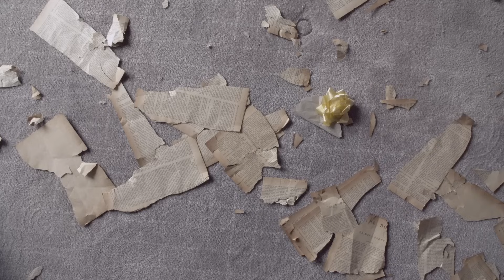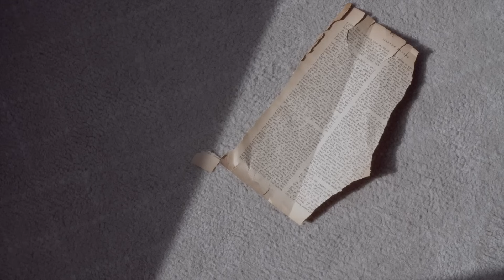Hotel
Watch the short film "Hotel directed by Cecilia Bruck.

Unlock the World of LGBTQ+ Cinema with OML!

Discover hidden gems, explore untold narratives, and be moved by powerful performances that resonate with your own journey. 🌟

Follow us on a journey of LGBTQ+ cinema!

FILM TITLE: HOTEL

Genre: LGBTQ

Running Time: 10 MINUTES

SYNOPSIS
Hotel is a labyrinth of passions that can lead us to happiness or ruin. She waits for her visitor, who never seems to arrive. His instincts are released in the moment of desperation, in the need to see her. But in this labyrinth, nothing is as it seems.

PRODUCTION AND DISTRIBUTION
Production Company: Cecilia Bruck
Film Exports/World Sales: Gonella Productions

CAST

Luisina Castelli
Melisa Marzioni
MAIN CREDITS

Director: Cecilia Bruck
Screenwriter: Cecilia Bruck
Producer: Cecilia Bruck
Director of Photography: Cecilia Bruck
Sound: Alexis Estefania Savino
Editing: Miguel Baratta
Sound Editing: Carlos Olmedo
Music Composer: Carlos Olmedo